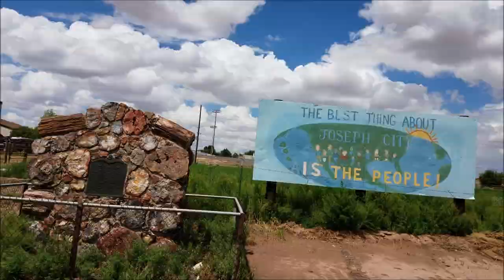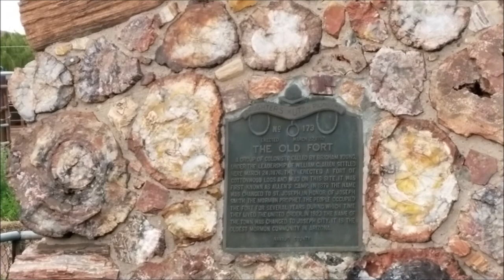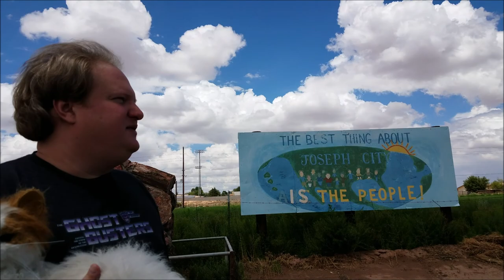Holbrook to Joseph City - Percy on 66! - Episode 32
I love the Native Americans. And what better way to celebrate them than to stay in a wigwam?

Speaking of homes... We visit a Mormon milestone in Joseph City, AZ as well.